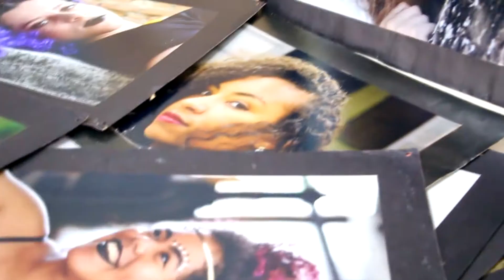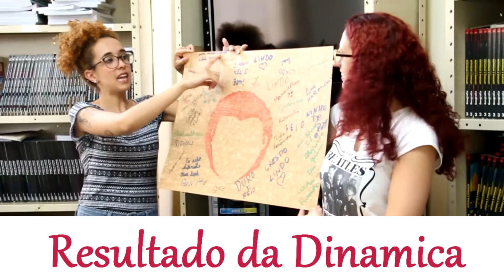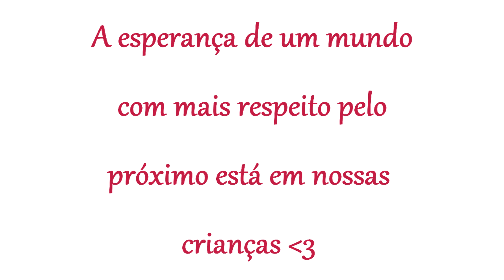ENSINANDO AS CRIANÇAS SOBRE ACEITAÇÃO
Gata, o vídeo de hoje é muito especial. Na verdade é um vídeo que trouxe muita esperança pro meu coração, uma esperança de acabar com o o preconceito e falta de respeito com o próximo. Eu e a Gabi, fundadora do Projeto Crespura, fomos a uma escola estadual falar sobre a Importância da Aceitação, do respeito ao próximo e do amor próprio. E posso dizer que fomos surpreendidas com as lindas palavras das crianças.
Assistam e sintam esse AMOR ❤